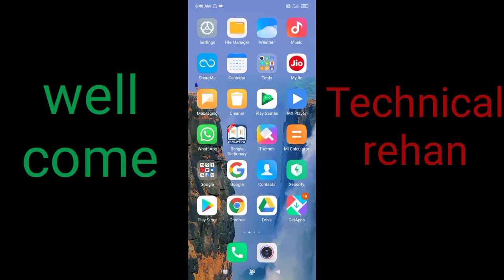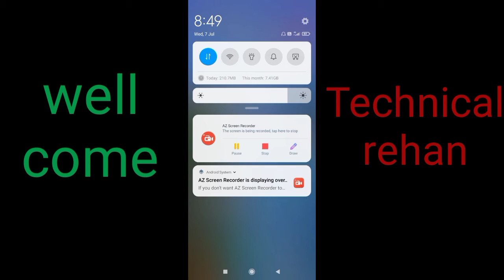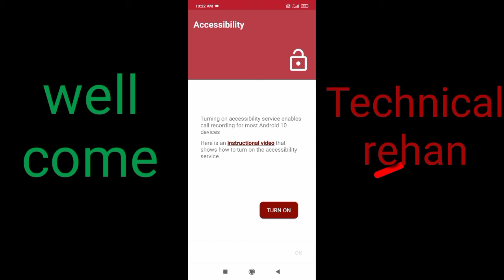how to on automatic call recorder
redmi automatic call record recording